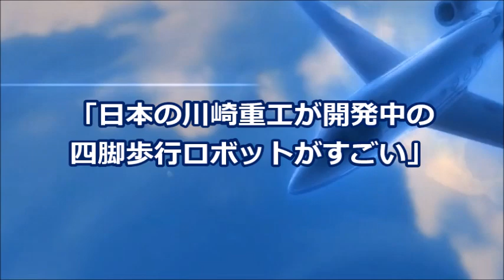【海外の反応】日本の川崎重工が開発中の四脚歩行ロボットがすごい｢ヤックルやないかーい!｣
川崎重工業が開発中の四脚ロボット「RHP Bex」が、東京ビッグサイトの「2022国際ロボット展」（3月9日～12日）で注目を集めています。騎乗した人を運ぶ様子は、まるで「もののけ姫」の「ヤックル」。

◇プチプラ主婦とポイ活旦那 ときどき野球ばか息子◇

【海外の反応】「必要なのはゴミと家畜の糞だけ！」日本人の発想がアフリカに緑を作る！

【エルデンリング】マルギットに心折られる海外勢ww【海外の反応/ELDEN RING】

【海外の反応】羽生結弦の“ある行動”に鍵山優真と宇野昌麿が取ったアクションに世界が衝撃！ネイサン・チェンのFS直後の五輪２連覇の王者へ見せた反応とは Yuzuru Hanyu

牛丼に外国人美女が感動【箸が止まらない】日本食に海外の反応

【海外の反応】国際会議で日本への非難に対しインドネシア将軍が放った一言が超衝撃！！【にほんのチカラ】